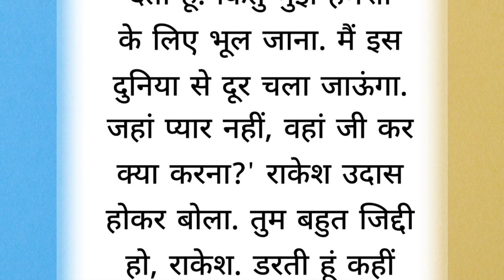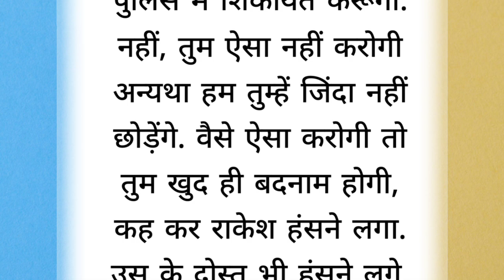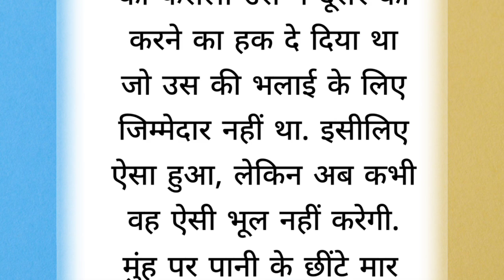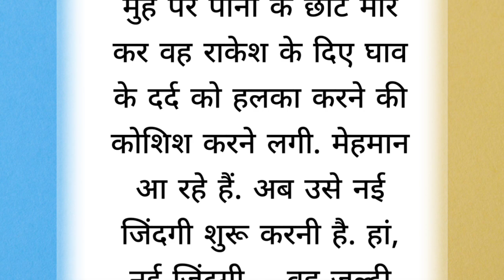||Suvichar|| An emotional heart touching story motivational Sacchi Kahani ||manvi story book ||story